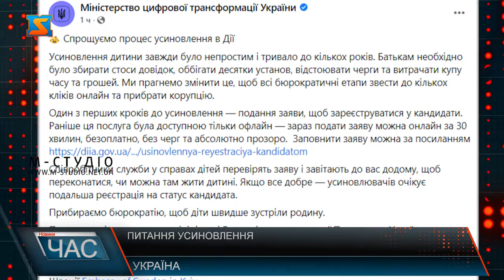Процес усиновлення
Спрощуємо процес усиновлення в Дії. Усиновлення дитини завжди було непростим і тривало до кількох років. Батькам необхідно було збирати стоси довідок, оббігати десятки установ, відстоювати черги та витрачати купу часу та грошей. Ми прагнемо змінити це, щоб всі бюрократичні етапи звести до кількох кліків онлайн та прибрати корупцію.  Один з перших кроків до усиновлення — подання заяви, щоб зареєструватися у кандидати. Раніше ця послуга була доступною тільки офлайн — зараз подати заяву можна онлайн за 30 хвилин, безоплатно, без черг та абсолютно прозоро.